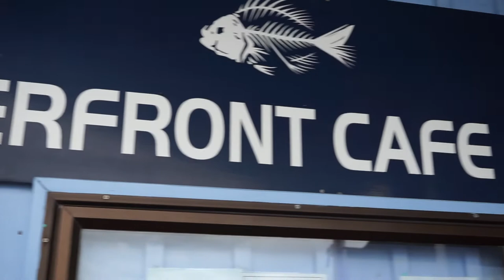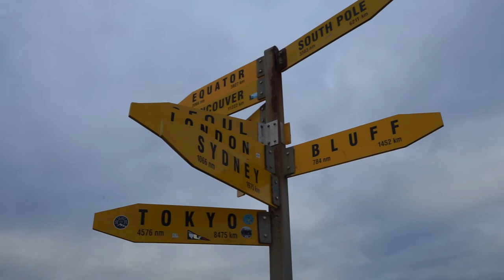Caravan Life- Going to the very top of New Zealand & Giant Sand Dunes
We pull our wee home all the way to the beautiful Cape Reinga. On the way back down we stop at the sand dunes to experience the most fun we have had on our journey so far!